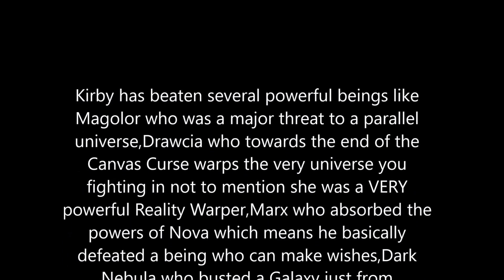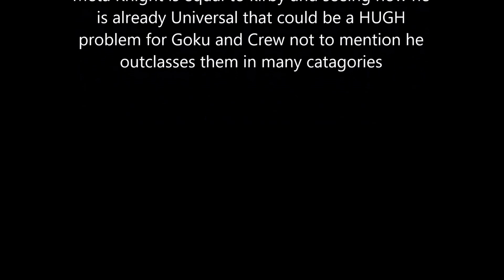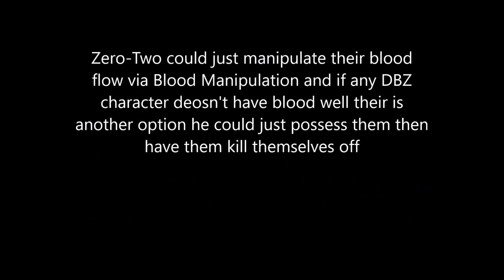Kirby is Stronger than DBZ/DBS Deal With It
This is a list of Kirby characters that can solo current DBZ/DBS